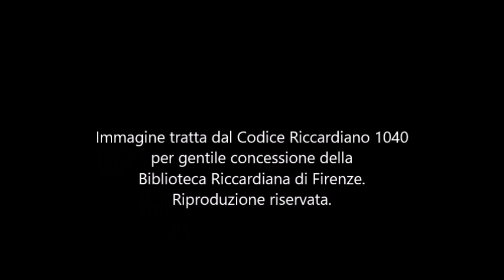PURGATORIO XXVII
Settima cornice, angelo della castità, attraversamento delle fiamme, pernottamento sulla scala verso il Paradiso Terrestre, sogno di Dante, Lia, fine del ruolo di Virgilio, Te sovra te corono e mitrio.

Recitazione a memoria in un unico piano sequenza audio.

Recitazione di RICCARDO PRATESI

Immagine tratta dal Codice Riccardiano 1040
per gentile concessione della
Biblioteca Riccardiana di Firenze.
Riproduzione riservata.